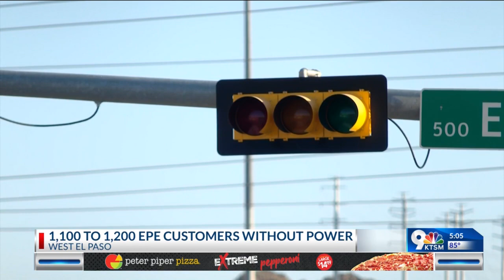Thousand of users without power in west El Paso